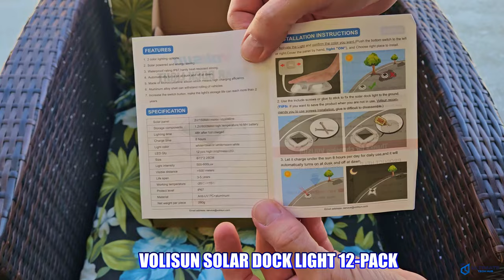BEST SOLAR LIGHTS IN 2024 - VOLISUN SOLAR DOCK LIGHTS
This is our review of the VOLISUN SOLAR DOCK LIGHT SET (12-PACK ). This kit includes everything you need to install these lights to wood, stucco or soil. And installation is a breeze! Peace.

Product Link: ( Best Deal! )
VOLISUN Solar Driveway Lights Dock Deck Lights 12 Pack,2 Colors in 1
VOLISUN Solar Deck Lights Driveway Dock Lights, 12-Pack Led
VOLISUN Solar Stair Lights 6 Pack Outdoor Waterproof IP67

FLASH SALE!!!
ASUS ROG Rapture WiFi 6 Gaming Router (GT-AX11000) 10 Gigabit
Linksys Hydra Pro 6E Tri-Band Mesh WiFi AXE6600 Router
MSI Radix AXE6600 WiFi 6E Tri-Band Gaming Router

Best Deals on Unmanaged Switches: Plug-n-Play!
TP-Link TL-SG108 8 Port Gigabit Unmanaged Network Switch
NETGEAR 8-Port Gigabit Ethernet Unmanaged Switch (GS308)

Best Deals On Wireless Access Points:
EnGenius Cloud Managed ECW336 Wi-Fi 6E

Klein Tools VDV501-851 Cable Tester Kit Scout Pro 3 for Ethernet Data
Klein Tools VDV501-852 Cable Tester Remote, VDV Scout Pro 3 Test Kit

My Gear:
Sony A7iii and Accessory Bundle
GoPro HERO11 Black

All Products in our Smart Home Network Tour:
TP-Link TL-SG2210MP | Jetstream 10 Port Gigabit PoE switch
NETGEAR Wireless Access Point (WAX630)
ASUS RT-AXE7800 Tri-band WiFi 6E Extendable Router

0:00:00 Volisun Solar Dock Lights
0:00:15 Unboxing & Contents
0:00:40 Volisun Solar Dock Light Features
0:01:30 Installation Locations
0:02:10 How To Install The Solar Dock Lights
0:03:00 Using The Installation Stakes
0:04:46 Water Proof Testing
0:04:56 The Finished Installation
0:05:09 Review & Final Thoughts